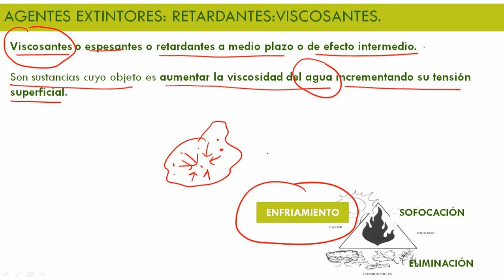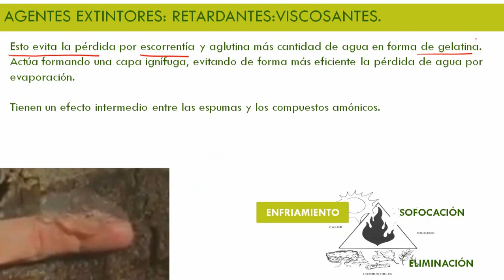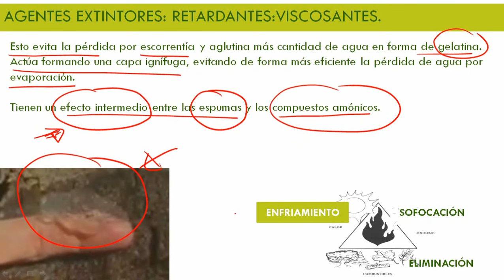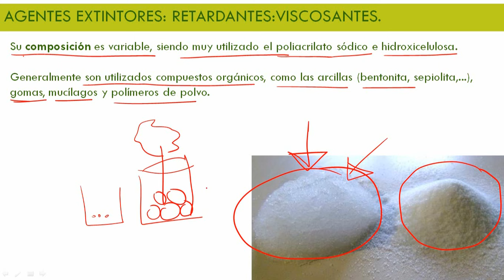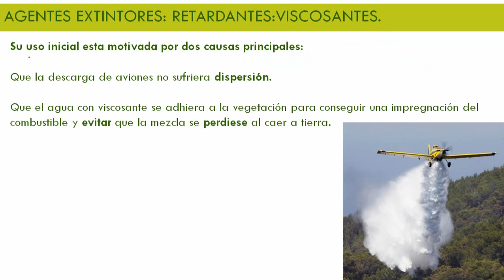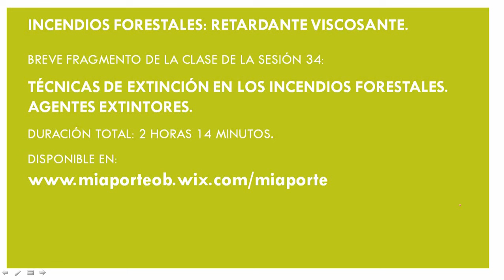INCENDIOS FORESTALES: RETARDANTES Y VISCOSANTES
Bibliografía consultada:

 Conceptos básicos de meteorología y climatología.

Conceptos básicos de cartografía y orientación.

Manual del “Curso para el personal de nueva incorporación al servicio de extinción de incendios forestales y otras emergencias del medio rural en el ámbito de la Comunidad Valenciana”.
Por Escuela de Protección Civil de la Comunidad Valenciana.

“Curso básico de incendio forestales”.
Por Javier Blanco, Daniel García, Marc Castellnou, Domingo Molina, Federico Grillo, y Enric Pous.

Manual de formación para la lucha contra los incendios forestales.

Manual de formación para la lucha contra incendios.
Área de Defensa Contra Incendios Forestales ICONA.

Bombero.

INCENDIOS FORESTALES:

Mecanismos de extinción en los incendios forestales: por enfriamiento.
Agua.
Instalaciones: tipos de instalaciones, mangueras, plegados, recogida, maniobras de autoprotección.
Retardantes:
Clasificaciones.
Espuma: introducción, características, efecto y uso.
Viscosante: introducción, composición, uso, FOC-STOP.
Retardante de lago efecto: introducción, composición, extinción y uso.